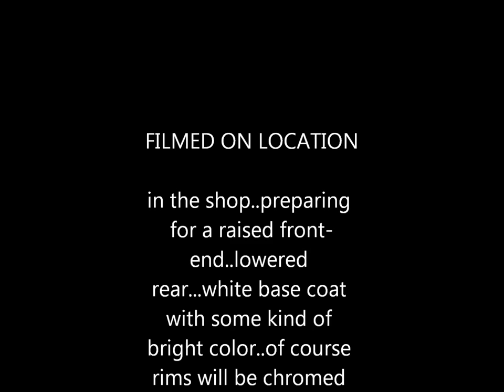1976 Chevy Caprice DONK on 28's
song  by Paul Wall, "Ballin' ft.Slim Thug